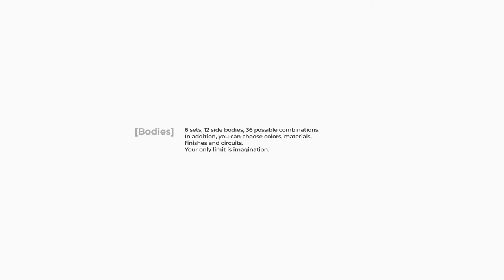[ARUNA] Features: Bodies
[ARUNA] bodies are modular both in shape and in materials and finishes.
Each form is designed to meet the needs of guitarists, whether they are standing or sitting.
Ergonomics is at the basis of the design.
As well as the shapes, even the circuits are totally modular thanks to our solderless connectors, present on both the bodies and the sockets; You will never have to use a solder kit again.